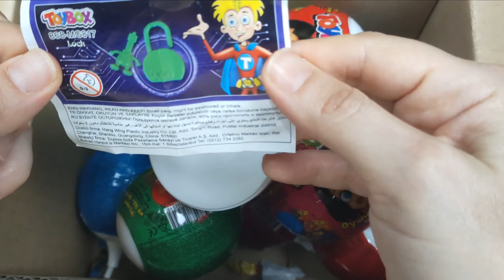ASMR Mochi Ice Cream Zenzai Mukbang Eating Sounds Satisfying and Relaxing opening Candy Unpacking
ASMR Mochi Ice Cream Zenzai 【Mukbang/ Eating Sounds】

Satisfying and Relaxing opening Candy ASMR Unpacking, Chupa Chups